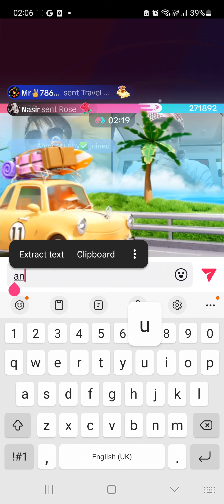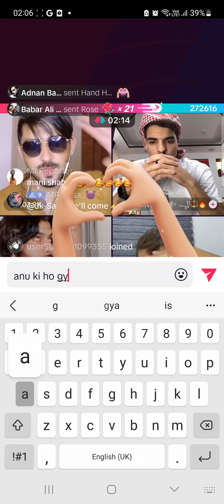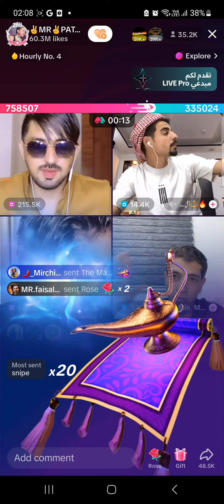Mr Patlu big Match tiktok | Mr Patlu live tiktok match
mr. patlu
mr. patlu and khushbu dancer